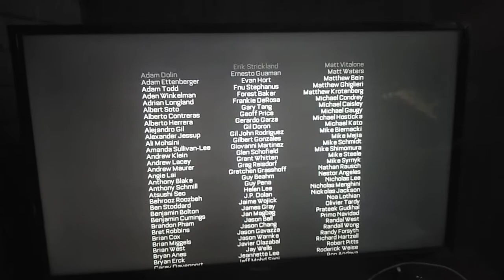Final de call of duty advanced warfare en veterano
Lo acabe en veterano OMG